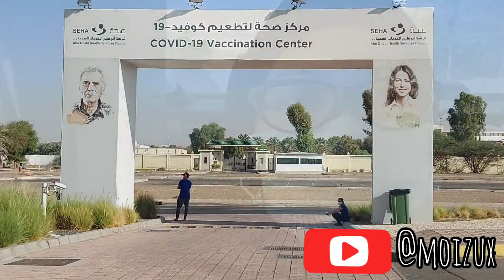HOTELIER VAKSIN 4 KALI DI UAE! 2 KALI SINOPHARM + 2 KALI PFIZER!